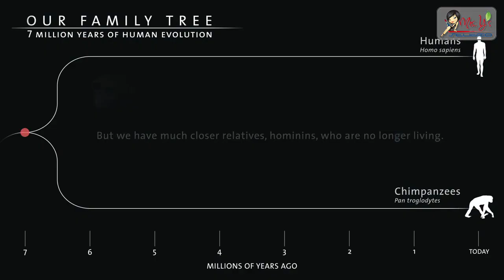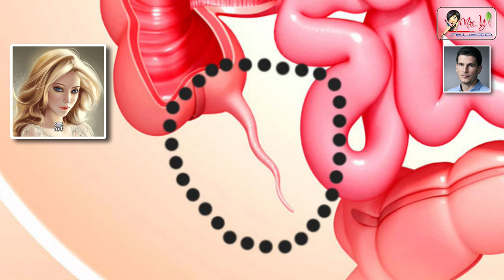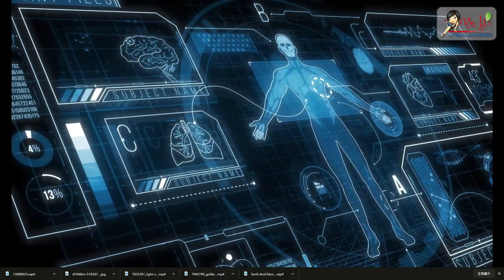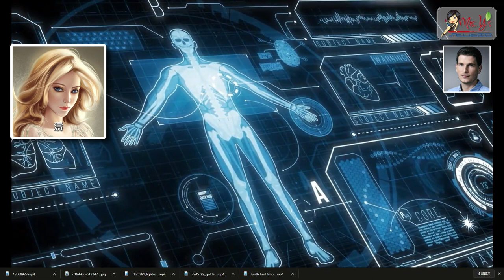《海奧華預言》第一章 神秘的邀請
《海奧華預言 Thiaoouba Prophecy》作者：米歇·戴斯瑪克特(Michel Desmarquet)，本集視頻詳細講述：平行空間詳解、投胎轉世、靈魂如何出竅、如何超越光速實現星際航行。
【章節】：